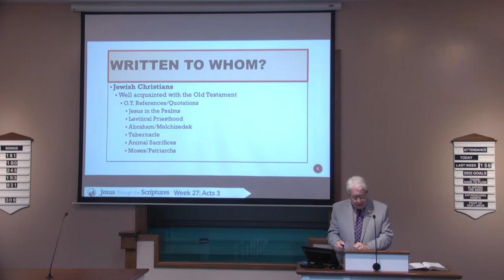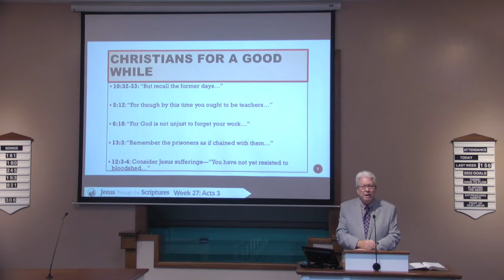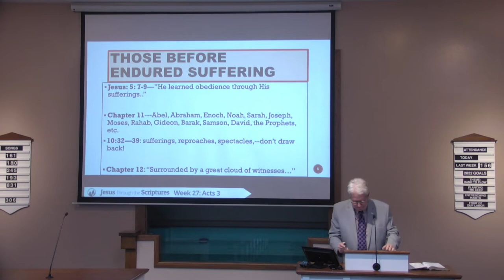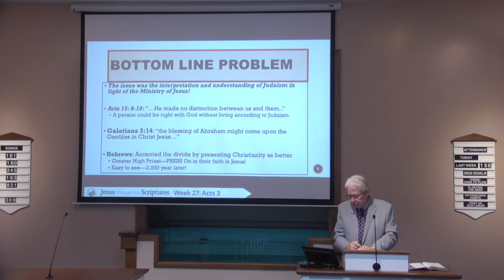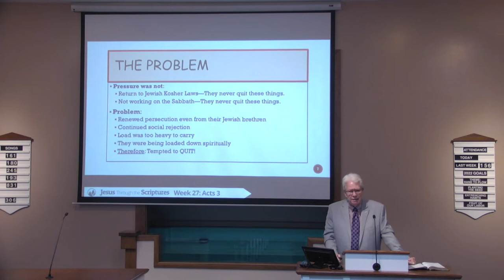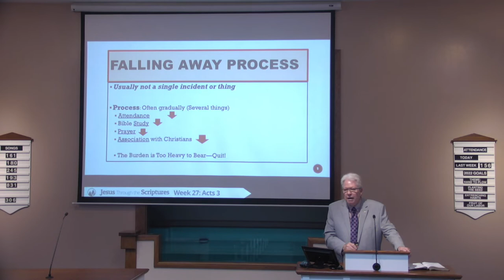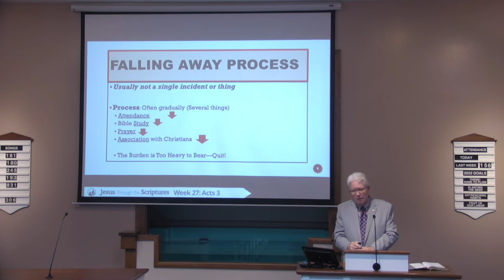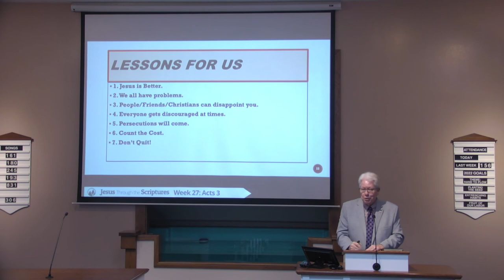Hebrews Overview - Mitch Johnson - Monte Vista church of Christ